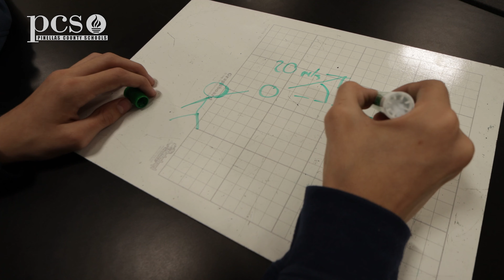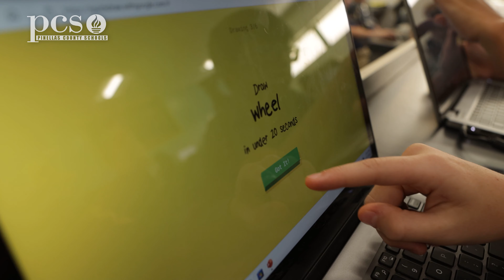Lakewood CAT: The Premier STEM Program